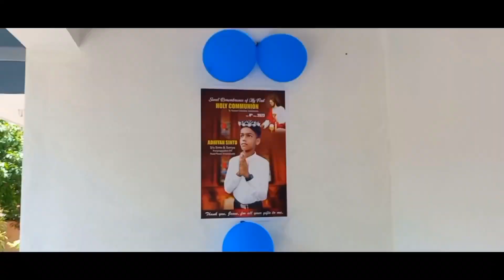Sweet Remembrance of First HOLY COMMUNION St. Thomas Cathedral, irinjalakuda irinjalakuda 😍😍